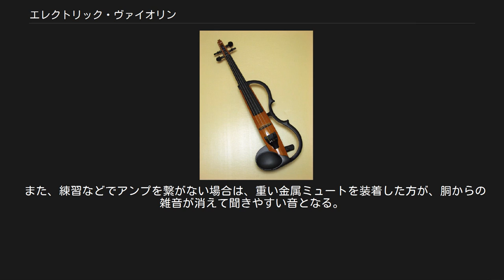エレクトリック・ヴァイオリン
エレクトリック・ヴァイオリン（Electric Violin）は、音響部に電気回路を用いた電気楽器である。
「電子ヴァイオリン」とも呼ばれる。
 「サイレント・バイオリン」はヤマハ製エレクトリック・ヴァイオリンの商標である。
 本項ではヴァイオリンの項を踏まえて説明を行う。
 エレクトリック・ヴァイオリンの外観 ヤマハ製SV-100 共鳴胴に当たる部分に注目。
 ヴァイオリンと同じ演奏方法により、弓で弦を擦ることで振動を発生させるが、共鳴胴がないため、振動はピックアップで電気信号に変換される。
 これをアンプで増幅してスピーカーに音を出して演奏する。
 プリアンプを内蔵し、ヘッドフォンを付けて演奏できる製品も多い。
 なお、通常のヴァイオリンにピックアップを取り付けて、楽器のアコースティック音を電気信号として取り出す場合は、エレクトリック・アコースティック・ヴァイオリンと呼び、構造や音響の仕組みとしては別のものである。
 基本的な外観は共鳴胴の存在しないヴァイオリンである。
 共鳴胴の代わりに共鳴胴の形に外枠を持つ製品も多いが、基本的には肩当てなどの装具を付けるためや、高ポジション演奏時の違和感排除、市販のケースに合わせるためのデザインであり、音響構造上は枠も必要ない。
一部製品には枠が全くなくネックからテールピースまで棒状のデザインも存在する。
 共鳴胴がない以外は、糸巻き、ネック、指板などは一般的なヴァイオリンと同じ構造である。
 テールピースや顎当てが本体と一体化していたり、専用の肩当てを使う製品もあるが、市販品を使える製品も多い。
 日本でなじみ深いのは、通常のヴァイオリンのイメージで外枠をデザインし、本体、指板からテールピースに至るまでヴァイオリンと同じ素材を使った物だが、ラメ入りの塗装を施したものや、透明なプラスチックボディの製品、果てはエレクトリックギターと見まごう形状まで造られている。
 通常のヴァイオリンでも5弦の物が存在するが、エレクトリック・ヴァイオリンでは7弦の物もある。
 電気楽器であるため、本体にはラインアウト端子や、電池ボックスが内蔵されている。
また、最低限の調整は必要である。
例えば弦間や駒のと指板表面のカーブとの整合などは行う必要がある。
 弦の振動はピックアップで電気信号に変換されるが、本体内にピックアップを内蔵し、その上に駒を立てる場合の他、駒自身がピックアップとなっている製品もある。
駒自身がピックアップでない場合、駒は通常のヴァイオリンと同じ物が使用できる。
 ピックアップ自体は方式により2種類存在する。
 擦弦楽器としての弦と弓の関係は変わらないため、通常のヴァイオリン用の弦と弓が利用できる。
 ただし、マグネティックピックアップの場合は、電磁誘導可能なスチール弦を使用しなければならない。
 製品によっては専用弦も発売されている。
 弦の張り方、調弦などは通常のヴァイオリンと全く同じだが、共鳴胴がないため、全ての弦を外しても魂柱が倒れるなどの問題がない。
 通常のヴァイオリンのような共鳴胴による「鳴り」や「揺れ」が無いか、弱いため、音質的には劣る。
最近の製品はこれらを克服すべく改良が加えられているが、楽器を体に密着させて演奏する者が聞く音と、スピーカーやヘッドフォンから聞く音（楽器から離れて聞く者が聞く音）は違い、演奏者はこれを予め理解しておかなければならない。
 基本的には共鳴胴の無い分、本体から発するアコースティックな音は小さく、消音器を付けた通常のヴァイオリン程度である。
 日本ではヤマハの「サイレント・バイオリン」の名前のために「無音」であると誤解を招くことがあるが、無音ではない。
 アンプで増幅可能となった事により、現代の音楽であるロックやダンスミュージックなど、通常のバイオリンでは音量不足のために参加できなかったジャンルの音楽にも、十分対応できるようになった。
そのため、ライブにおいてエレクトリック・ヴァイオリンを使うプロ・ミュージシャンも存在する。
例えば、FictionJunctionのコンサートにおいてヴァイオリニストの今野均が使用している。
 一般的には、通常のヴァイオリンに対して音が小さいため、夜間やマンションなど、外部への騒音を気にする場での練習に使われる事が多い。
 また、練習などでアンプを繋がない場合は、重い金属ミュートを装着した方が、胴からの雑音が消えて聞きやすい音となる。
 メーカー エレクトリック・ヴァイオリン用ピックアップメーカー